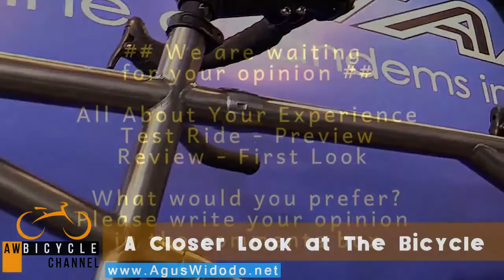Santana Tandem Bike 2017 Give Review for 2018 2019 2020 2021 Inspiration New Bike